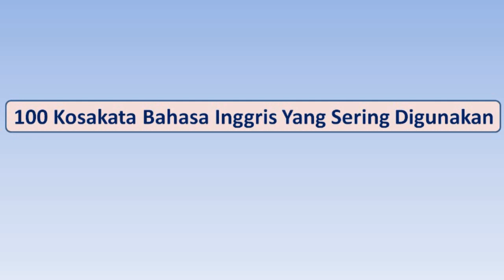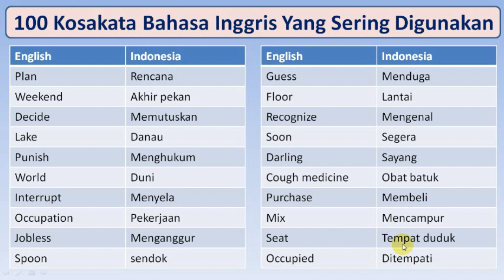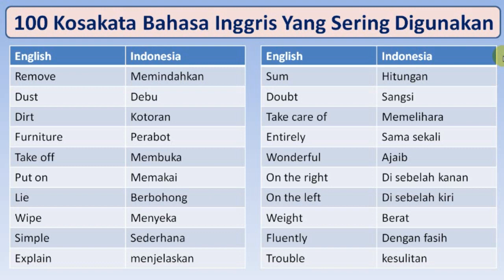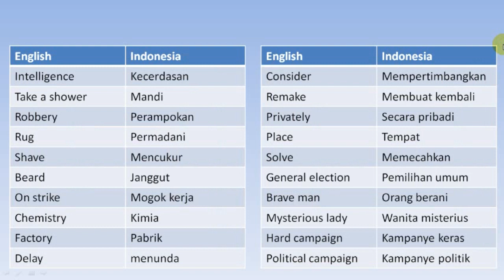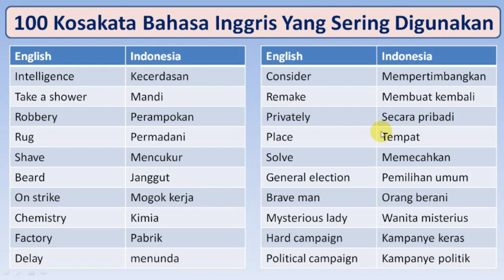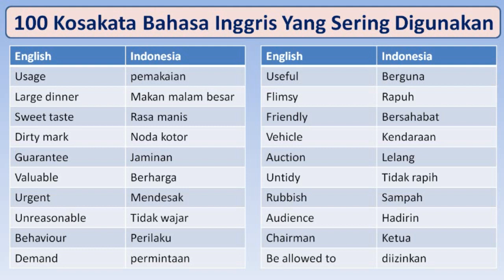100 KOSAKATA BAHASA INGGRIS YANG SERING DIGUNAKAN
Top 100 english vocabulary and its meaning in bahasa indonesia. Top 100 kosakata bahasa inggris yang sering digunakan dan artinya dalam bahasa indonesia.